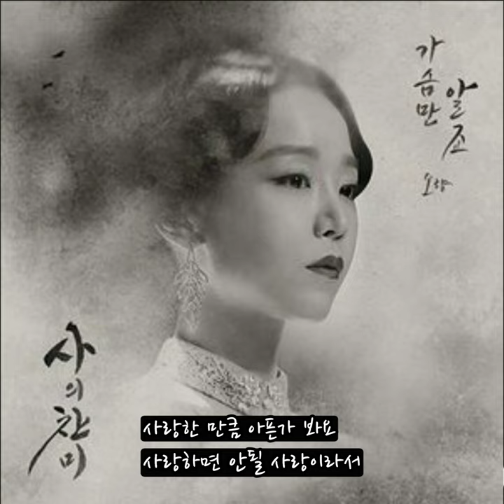소향 -가슴만 알죠